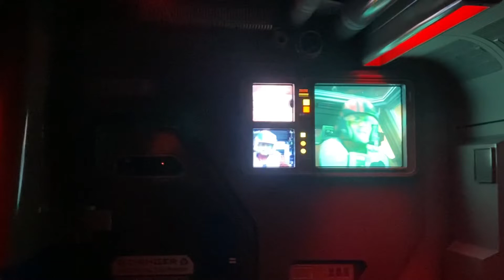Disneyland Star Wars ROTR 10/16/22